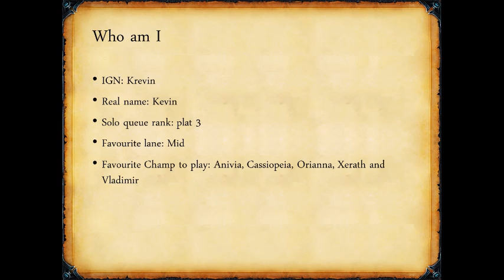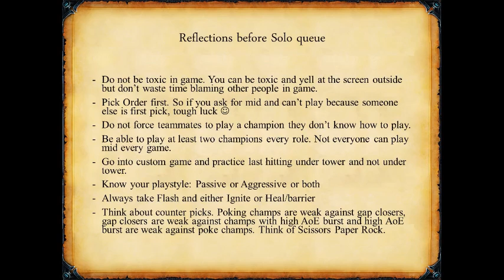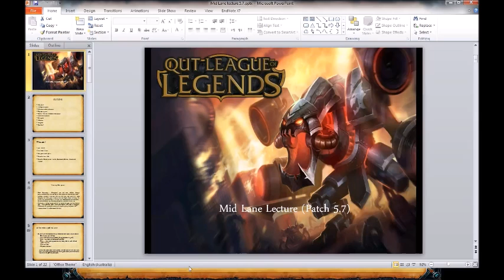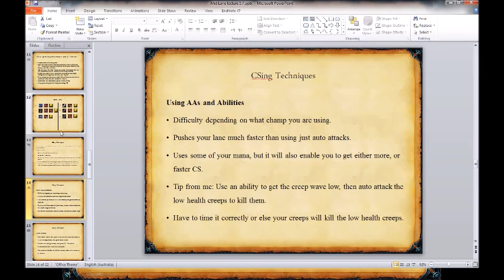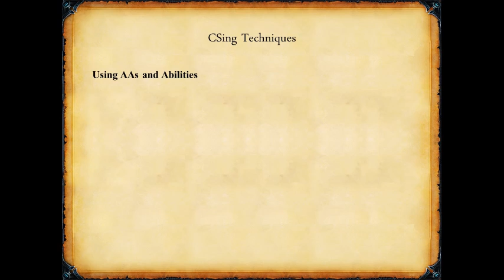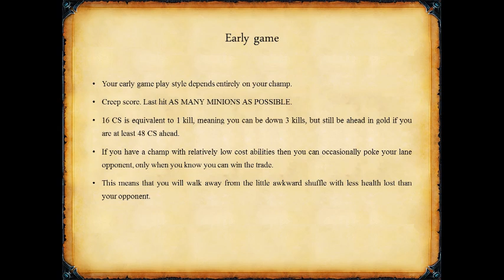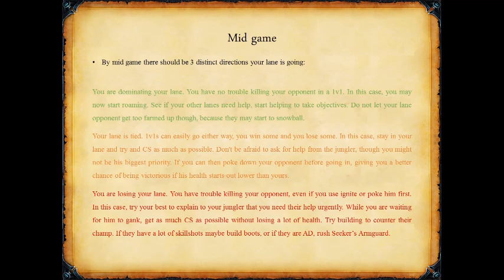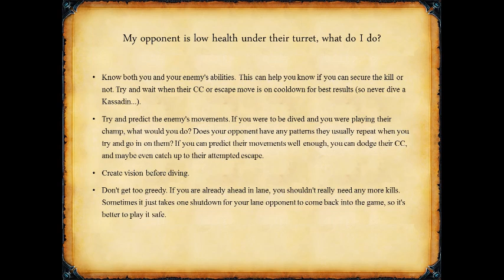2015 Mid Lane Lecture Semester 1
2015 Mid Lane Lecture Semester 1

Lecturer: Kevin Han